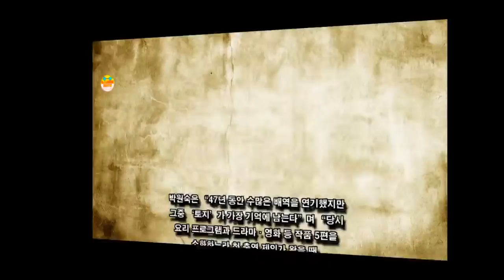임현식 박원숙 재혼! 밝혀진 사실, '좀 민망해' 따뜻한 이야기